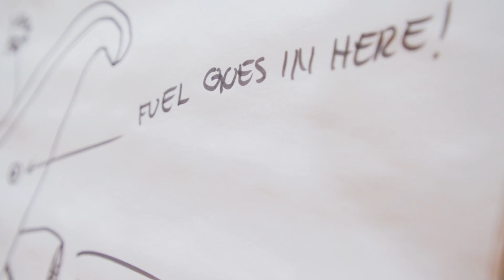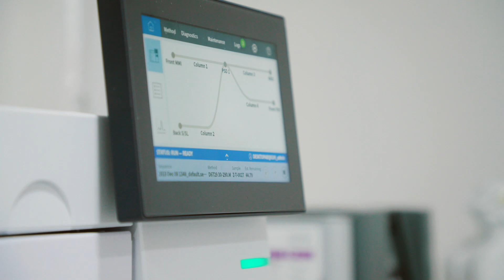Zero Fuel Reinvented - Festive Edition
After winning a Guinness World Record for the first flight powered entirely by synthetic fuel, Zero set its sights on something even more unbelievable: the first carbon-neutral sleigh ride.

Check out what Zero has been up to in the magical Bicester workshop.